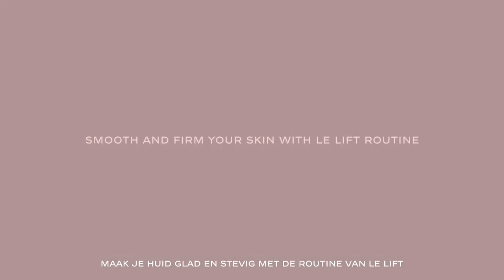Chanel Le Lift 2020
Chanel Le Lift Spring/Summer 2020 feat. Edita Vilkeviciute